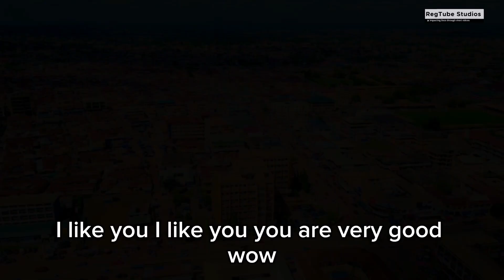Spoilt Boys Humiliate And Maltreat A Poor Stranger Little Did They Know This..(They Live To Regret)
RegTube Studios is a YouTube channel dedicated to motivating viewers through engaging and uplifting short videos. Our content is designed to help people find the inspiration they need to overcome challenges and achieve their goals. From inspirational stories to motivational quotes and life-changing advice, our videos are sure to leave you feeling empowered and ready to take on the world. Join us on our journey to spread positivity and inspire people everywhere to live their best lives.